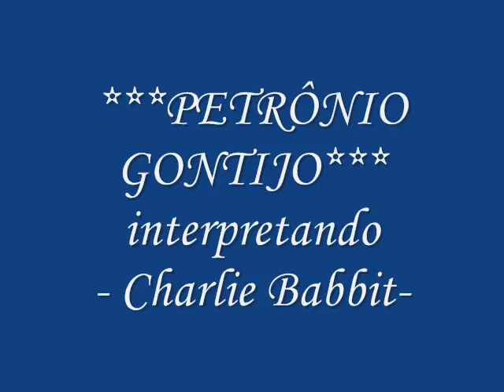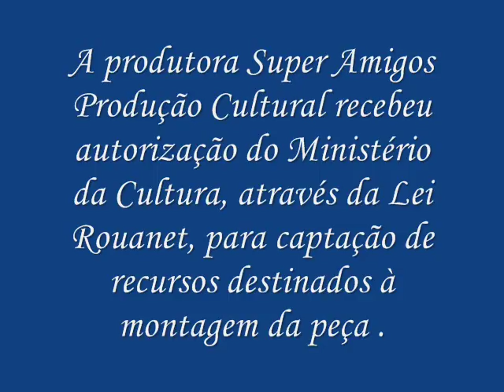***Próximo Trabalho do Ator Petrônio Gontijo no Teatro***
**O ator Petrônio Gontijo apresentará a peça Rain Main, que tem estreia prevista para o primeiro semestre de 2010. Ele interpretará Charlie Babbit, um jovem que descobre não ser o herdeiro da herança deixada por seus pais, e sim, o irmão Raymond, que é autista, e será interpretado pelo ator Elias Andreato. Com o passar do tempo, Charlie se aproxima muito do irmão, criando um laço familiar que antes não existia.***

***Com direção de José Possi Neto e tradução de Miguel Paiva.***